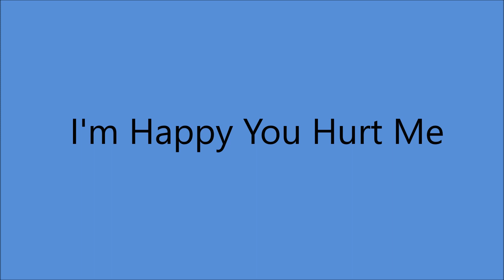Early Webb Pierce - I'm Happy You Hurt Me [1949]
[Written by Webb Pierce]

Unissued - Released  as Webb Pierce and his Southern Valley Boys
                         on Four Star 1629 B [1953]

KWKH Radio Station Studio, 509 Market St., Shreveport, LA -
 Webb Pierce [gt/vcl solo], Buddy Attaway [el gt], Shot Jackson [steel gt],
 Tillman Franks [bass].

 2001  Country Music Hall of Fame
 2008  Louisiana Music Hall of Fame